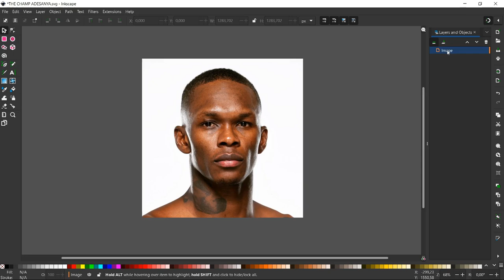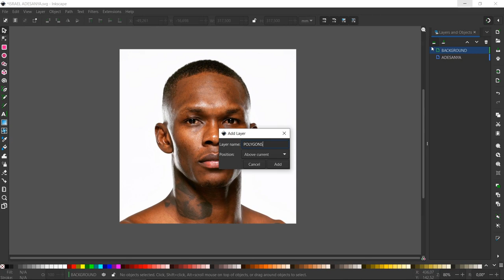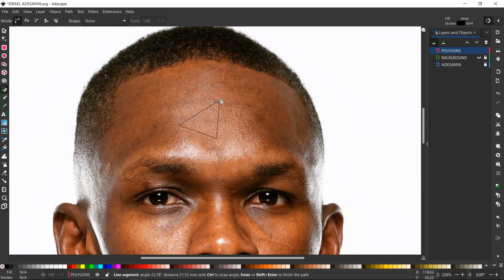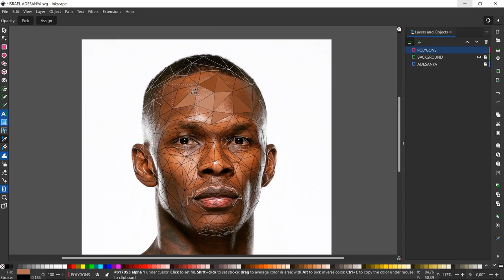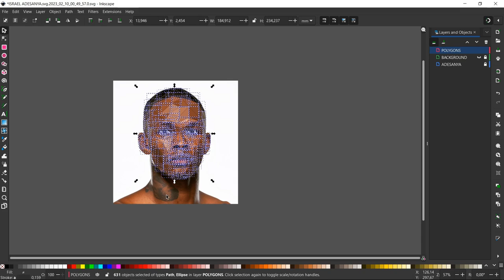Israel Adesanya Low Poly Speed Art